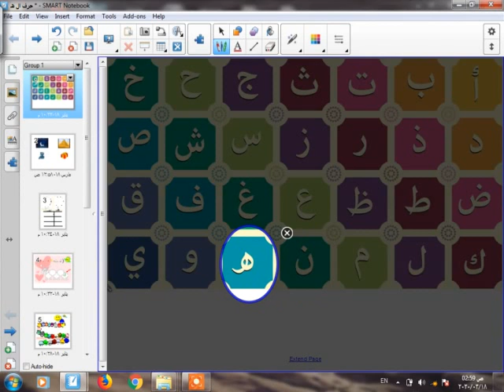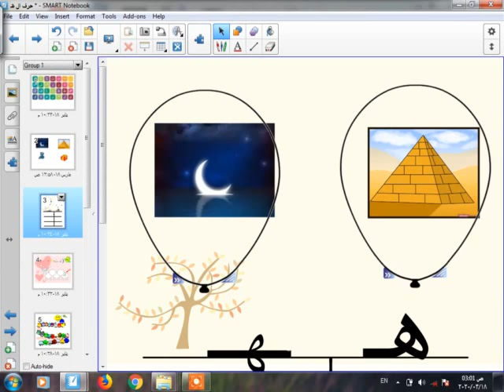رقم 5 حرف هه كي جي 1